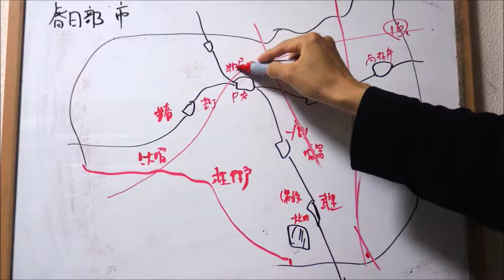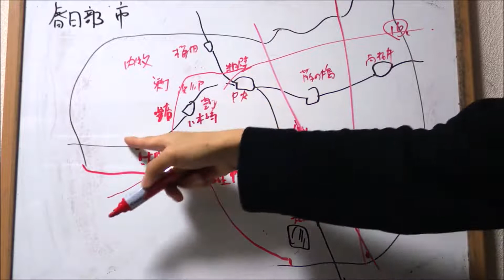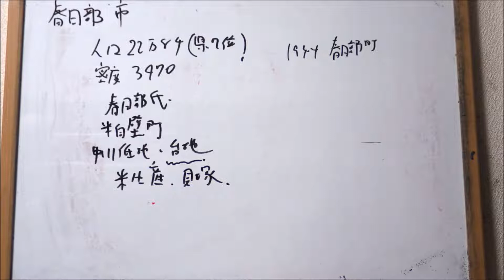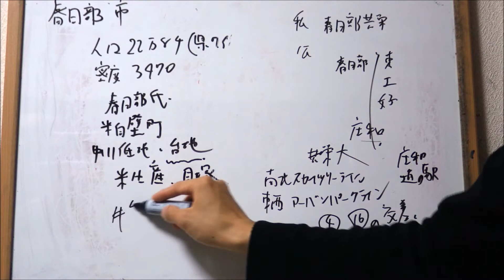埼玉県 春日部市のすべて 解説！part1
春日部市編第1回。